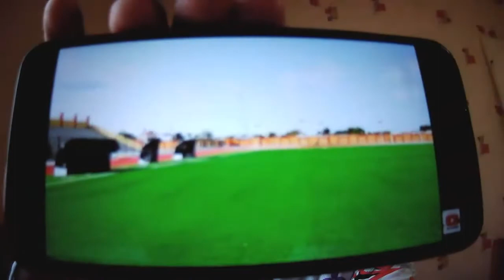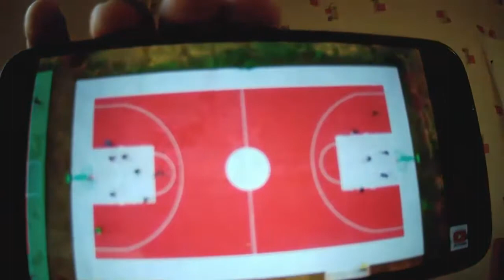PROJET AU BENIN DE NOUVEAUX STADES FELICITATION PRESIDENCE